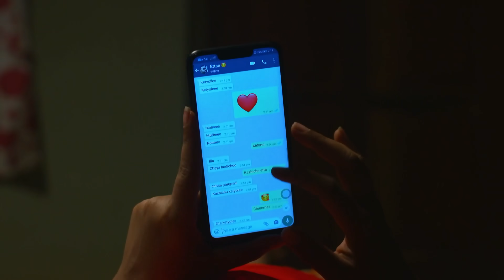Chembarathi - Full Ep - 465 - Kalyani Anand, Anand Krishnan, Thrichambarath - Zee Keralam